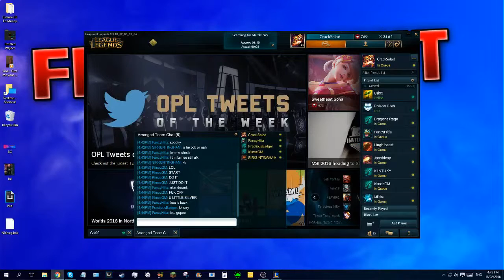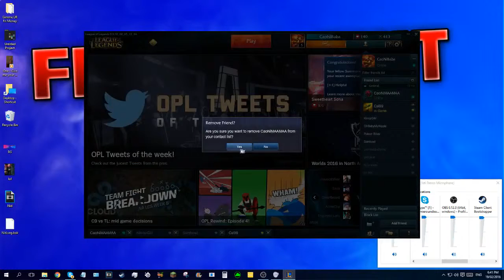League of Legends - 5 Mid? Just Push?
Hey guys i hope you enjoyed that video, sorry for not uploading on Monday, i thought i uploaded this on Monday lol, but anyway if you guys did enjoy be sure to leave a like or a comment THANK YOU SO MUCHA!